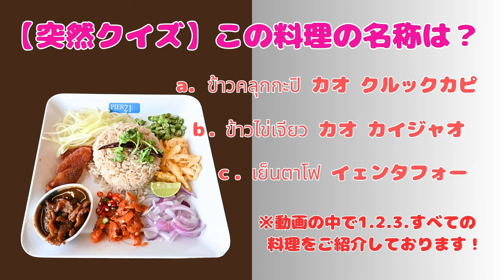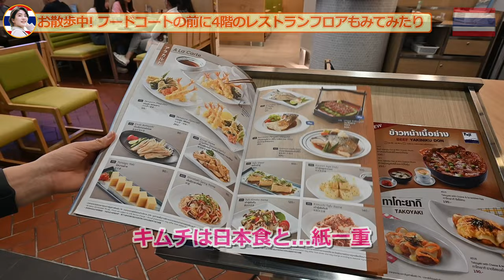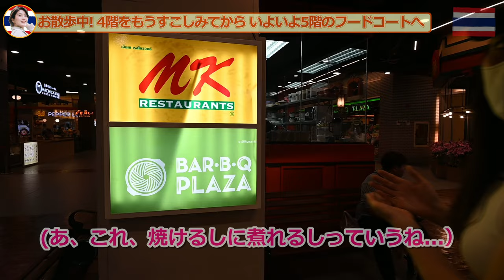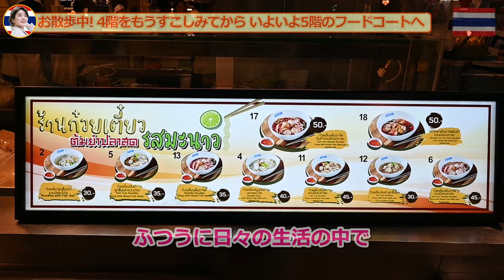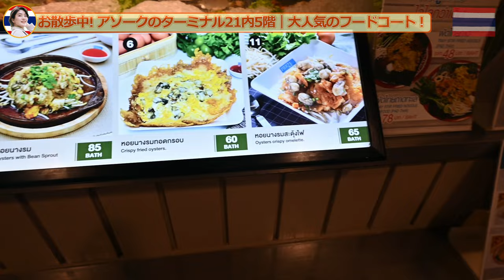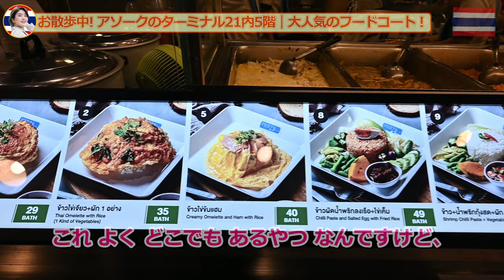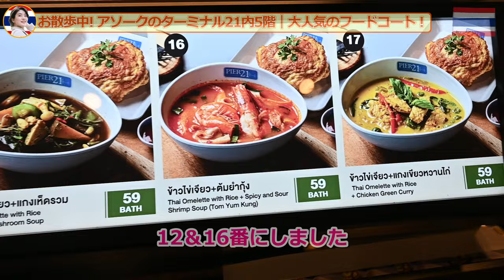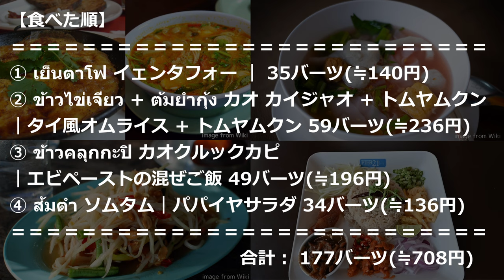【激安】物価高騰なんて関係ない！バンコク定番大人気激安アソークのターミナル21 (Terminal21)のフードコートで食べて食べて食べる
たまみです🎵
本日は定番中の定番ですが、
ここは物価高騰中でもとっても安かった！！
きっとタイ・バンコク旅行へ来たことがある方の中で
皆様お越しになられたことがあられる場所かとも思いますが、
この価格で、ショッピングモールのフードコートで
ランチを食べることができるなんて！！

(安くはないですが)お土産なんかも揃ってます！

第一弾「香港☆お散歩」をご覧になられてない方は
是非以下のリンクから

香港の街をお散歩しながら56本の動画で街紹介してます⭐︎

次回もぜひ楽しみにしていてくださいね〜！😁

요로시쿠 오네가이시마스 .
谢谢大家！多謝你！